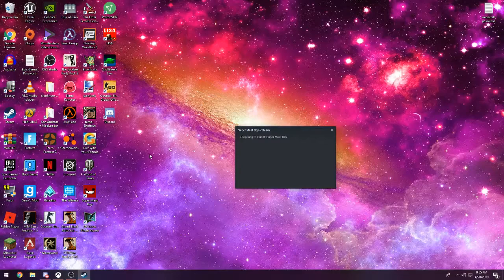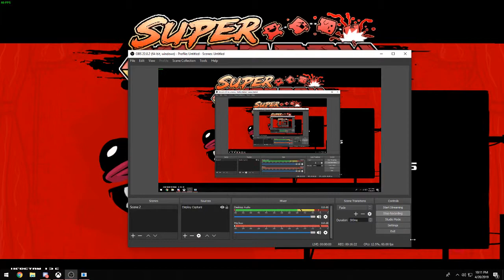Super Meat Boy #1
First world beat.